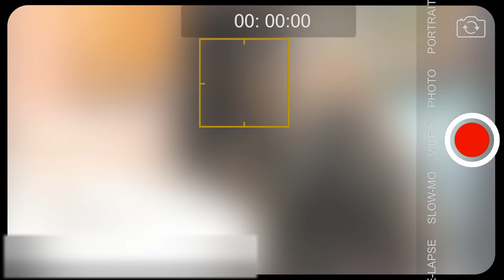Wenn deine Katze dich beißt, das bedeutet es wirklich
Leider haben es Menschen noch nicht gelernt die Tiersprache zu verstehen. Aus diesem Grund rufen einige ihrer Handlungen  bei uns viele Fragen hervor. Warum neigen Hunde ständig ihren Kopf und warum machen Katzen so seltsame Geräusche?
In unserem heutigen Video versuchen wir diese Fragen für euch zu beantworten und vielleicht wird euch das sogar helfen eure Haustiere  besser   zu verstehen.

00:00 - Herzlich willkommen!
00:28 - Warum beißen Katzen? (Preview)
01:10 - Warum bellen Hunde beim Schmusen?
01:52 - Warum erstarren Katzen mit offenem Mund?
02:25 - Warum werfen Katzen Sachen auf den Boden?
02:52 - Warum knirschen Papageien mit dem Schnabel?
03:38 - Warum machen Katzen Geschenke?
04:20 - Warum laufen Hunde im Kreis?
04:54 - Warum holen Katzen ihr Futter aus dem Napf heraus?
05:33 - Warum klopfen Kaninchen mit den Hinterläufen?
06:13 - Warum springen Kaninchen?
06:37 - Warum erstarren Hamster?
07:09 - Können Meerschweinchen schnurren?
07:38 - Warum neigen Hunde den Kopf?
08:26 - Wozu brauchen Papageien Spiegel?
08:58 - Warum machen Katzen seltsame Geräusche?